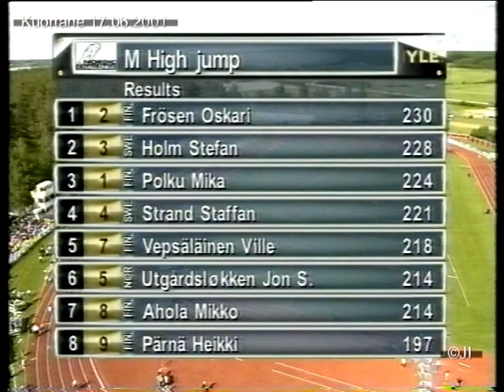Korkeushyppy: Nordic Challenge (17.6.01) Kuortane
1. Oskari Frösen 230, 2. Stefan Holm 228, 3. Mika Polku 224 cm.